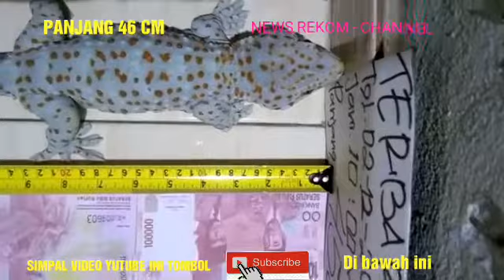YANG TERBARU TOKEK